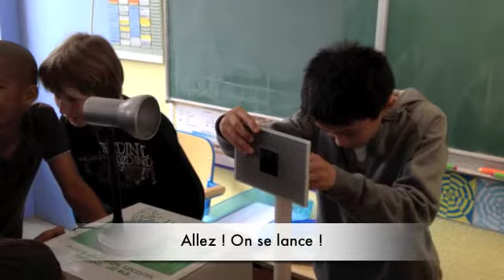Ça marche pô !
Ça marche pas